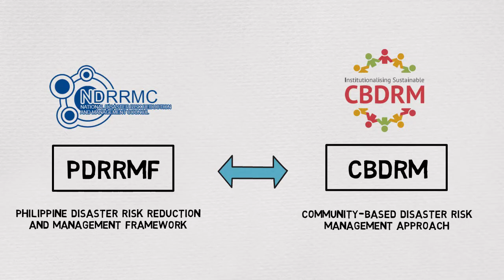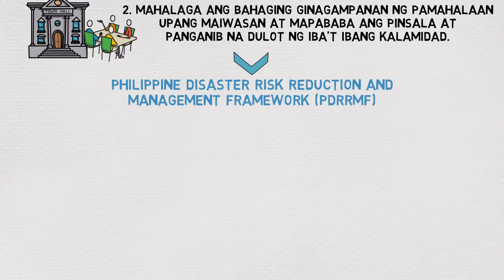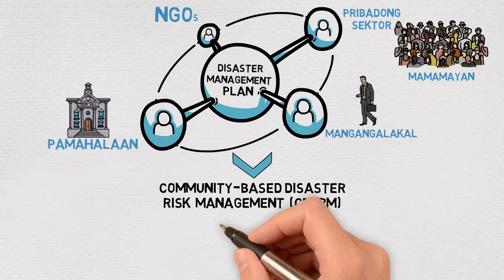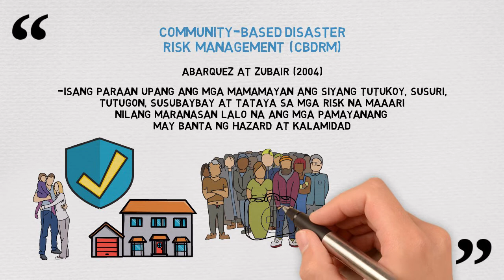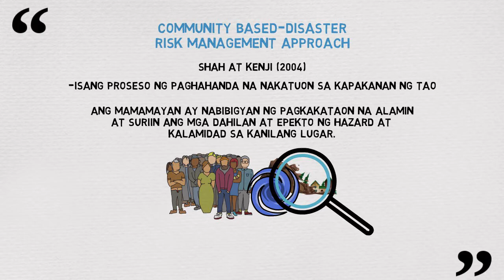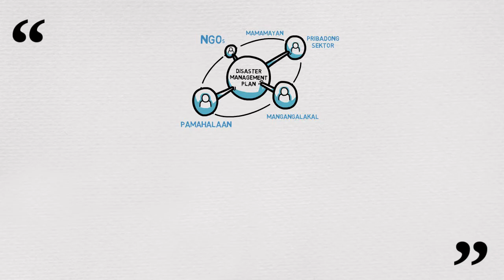Ang PDRRMF at Community-Based Disaster Risk Management Appproach (CBDRM)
Ang Philippine Disaster Risk Reduction and Management Framework (PDRRMF) at Community-Based Disaster Risk Management Appproach (CBDRM)